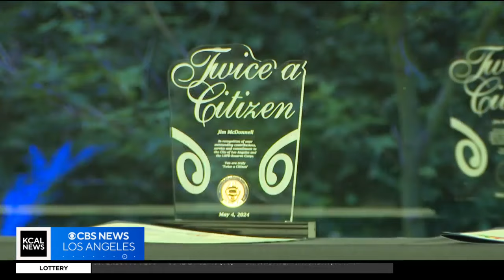LAPD reserve officers honored in Brentwood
More than two dozen Los Angeles Police Department reserve officers were honored during a ceremony in Brentwood on Saturday.